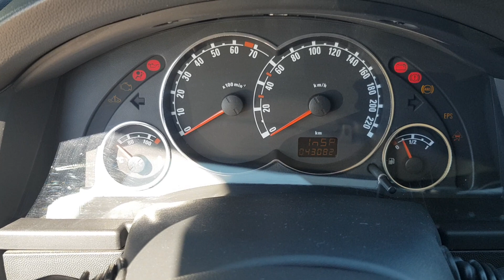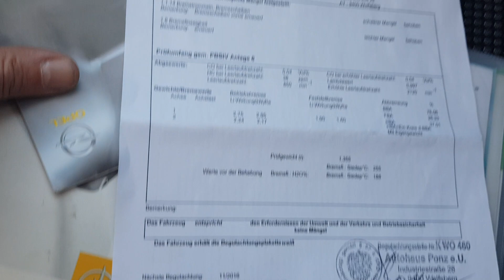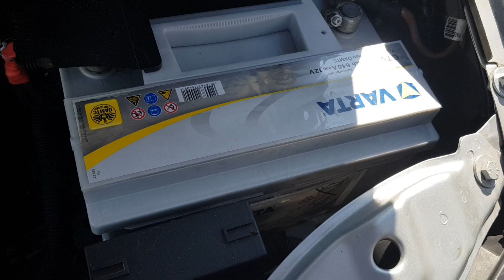Opel Meriva 1,4 16V Edition ecoFLEX - 43.000 Km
Rendkívűl keveset futott (43.000 Km) újszerű állapotú Opel Meriva 1.4 benzines 90 lóerős motorral teljesen kifogástalan állapotban. Friss műszaki vizsga karcmentes hibátlan karosszéria összes kulcs.